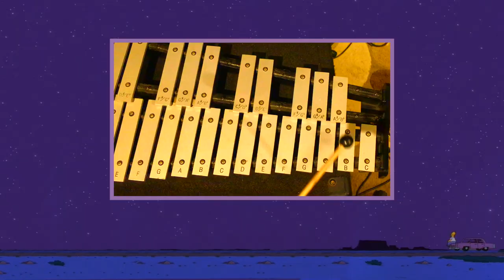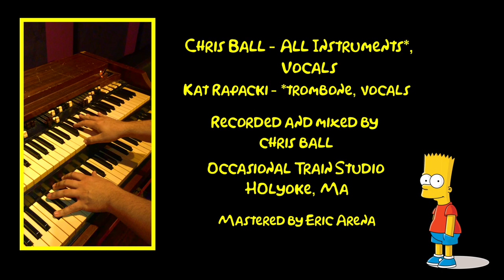The Simpsons Theme -- Chris Ball & the CB's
Climb aboard the monorail for a quick tour of Springfield, USA!

Quarantine allowed me some time to revisit one of the best shows of all time (seasons 2-10ish), with a theme song that I've never skipped listening to because it's still THAT good. With the quirky orchestra sounds constantly floating around my head, I wondered, "Can I replicate the whole thing?" So with the gear I currently have, I tried my best. Shout out to the ol' Korg Trinity for really pulling through with a lot of these orchestral sounds. As good as the Hammond sounds in most applications, it doesn't have a Xylophone patch...

Quick note about the fast licks - I played some of them at half speed and then sped up the audio (and the video) so that they would come out a little cleaner than if I tried to rip them at tempo. *not programmed, played - even the harp!*

Everything was filmed on an iPhone 6s and the "animation" just comes from stills I found around the internet combined with my limited skills and patience for iMovie. Some instruments were not filmed because it would have been too insane to edit.

It was super fun and educational to dive into the tour de force that is this piece of music - so many key changes! Infinite props to Danny Elfman and Alf Clausen! I probably have enough footage to make a behind-the-scenes video, but I'm pretty burnt after putting this all together. So if there is enough interest, you may see one in the future. Otherwise, hit me up for an in-person or video lesson and I'll teach you all of it!